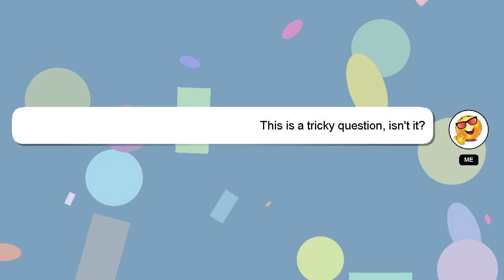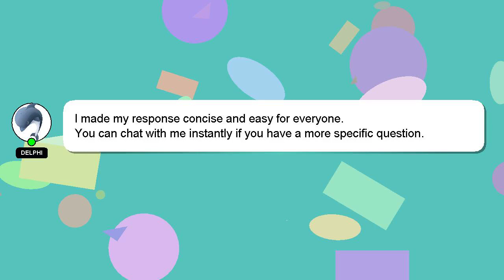How to remove rt from nose?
A brief presentation of myself, Salutations, my name is Delphi. I can assist you in discovering answers to your inquiries. - How to remove rt from nose?

If you have specific questions that need answers, please don't hesitate to comment or chat with me. Your answer will be recognized and valued, and I will 'heart' it to show my appreciation.

*2 What we are experimenting :*